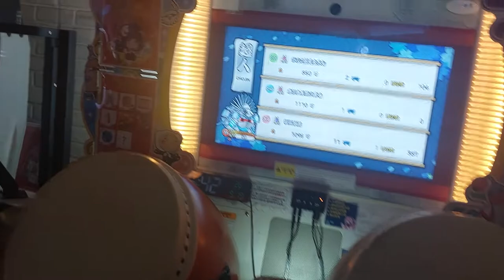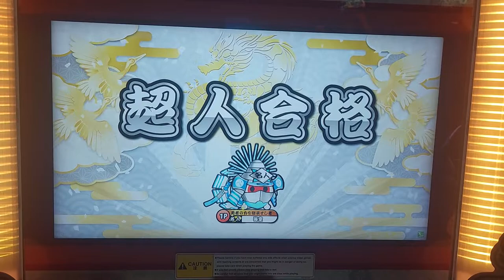太鼓の達人 (ニジイロ 2022ver.) 段位道場 超人 (初日！) 銀枠赤合格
段位名稱：彩虹版2022 超人
小雞鑑定士
赤薔薇
狂瀾怒濤(裏)
place: 白喵一番屋 桃園店
(桃園市桃園區復興路127號)
player：海空
date：20220919

第一次在初日考過超人ww
其實早上本來可以直接上名人，但是因為白喵有加碼才特別下午來拼
雖然早上在50就練到理論1,0,6(3),但是之後要上學前的四道完全都沒有怒濤單可，感覺出了手辟…
下午到了白喵，熱身一道就直接一發就常名人，
然後熱了兩道，小雞2可，1可，有料
薔薇4可，怒濤連續三次6可，乾直接考了ㄅw
然後兩發就上了，第一次的時候真的很嘔，一開始打錯，然後薔薇又爆光光，怒濤最後一個小地方爆掉(明明最後都穩住了說Q)

個人評比：比以往簡單很多

廣告：
❶由於YouTube的影片盈利已經可以開啟，所以近期我想試試開放點歌，只要有贊助的人(30以上)，就可以點一首你想看我全良的歌，星數不限，當然我能負荷的話都會把他拼到，除非真的那首太難哈哈
會在跟你聯繫狀況～
如有想要小額贊助海空本人的可以點選下方粉絲團或是於影片下方留言私訊我喔～

❷(20220726已更新)
會員制度已公開，喜歡我的影片的朋友們，可以準備訂閱定起來摟ww
推出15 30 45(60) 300四個等級w
由於疫情期間比較少外出打鼓，有些會員的權益可能有受損，我會在之後補上的，感謝各位的體諒，大家一起共體時艱

❸(20220726已更新)
太鼓教學第七～九課 震震子/新世代連打/1-2邪教
拍攝完成啦！這次由於機會難得直接先拍了三片
不然之後疫情爆發怕可能沒機會了，暑修終於過了，月底前看看能不能幫各位補上第七課教學！
謝謝各位會員的耐心等待
❹海空Twitter:
❻(20220720已更新)
訂閱數2400了，謝謝大家
等到超過3000的時候，我想在(可能會選桃喵)辦一場比賽，海空盃第三屆，詳情到時候會在yt社群和鼓魂發文，再請大家期待一下啦～